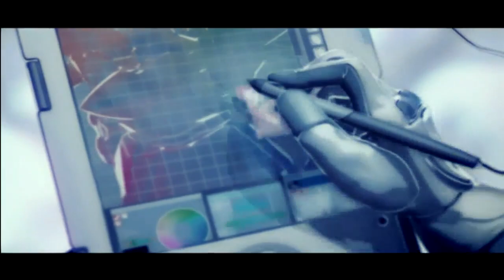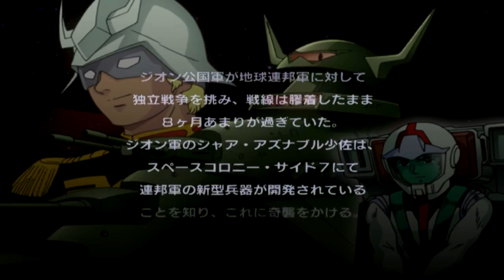Let's Play Gundam Climax U.C. Episode 1 Chronicle Mode 1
First two levels in MSG and the first level in MS 08. Want more Gundam, More MS 08, War in the Pocket next week?